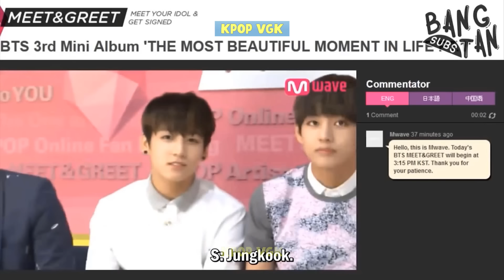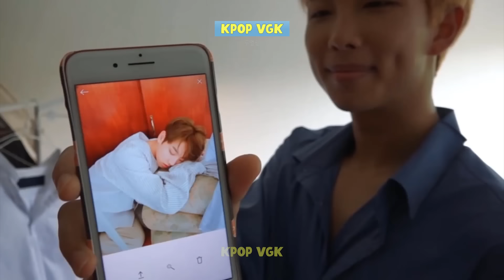Namjoon As A Father Of BTS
In addition to being BTS’s leader, did you know that RM is the group’s “father”, too?  He may not be the hyung line's father because they are older than him, but RM adores and cares for them. This patient leader is used to the maknae line poking and prodding him, so toddlers won’t be much of a challenge.  For years, RM has encouraged his members and fans to follow their dreams. In times of uncertainty, he stays positive and leads by setting a loving example. Just check out this cute moment when RM’s father-like behavior came to light.